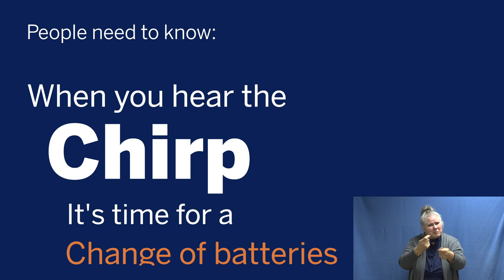2021 Fire Prevention Week Theme - "Learn the Sounds of Fire Safety"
The 2021 FPW™ campaign, “Learn the Sounds of Fire Safety™” focuses on recognizing the different sounds and alerts that safety devices make when there is a fire or carbon monoxide hazard. Knowing the unique noises the alarm makes – a beeping sound or a chirping sound – means it is time to take action. When you hear the beep, get on your feet, and get out! A chirping sound means it is time to change the battery in the alarm.

Get more information about the 2021 Fire Prevention Week campaign You'll find kids' activities, downloadable materials, safety messages, and more.